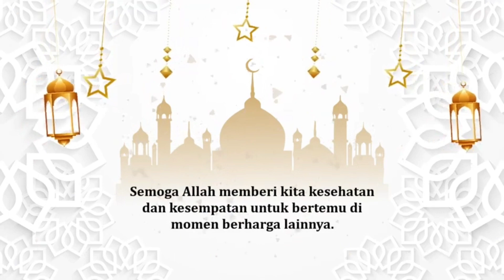Nek ilan siregar family